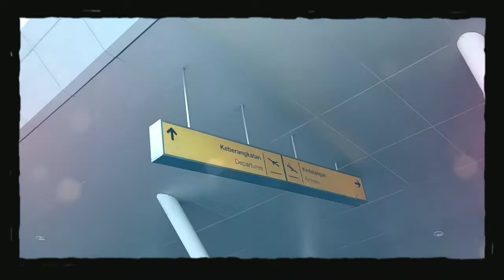Khori Setyoso : Menunngu ... Terbang ke Batam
Kenangan di Samarinda